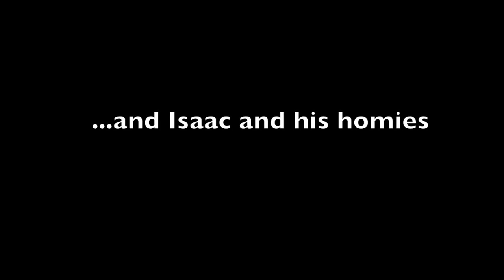Tactical wetsuits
Black Ops at Whitianga with the new Tactical Wetsuits